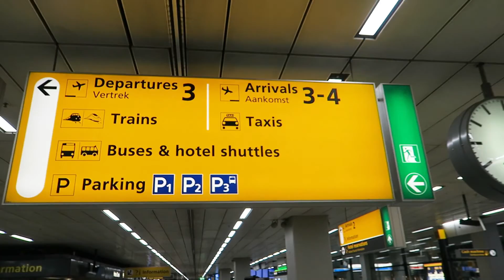Amsterdam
This short clip is from our trip to Amsterdam in September 2015.  I wasn't planning on making a montage, so have just had to sift through the limited footage we took whilst there.

All filmed on a Canon G7X